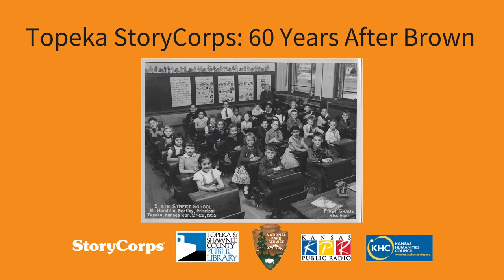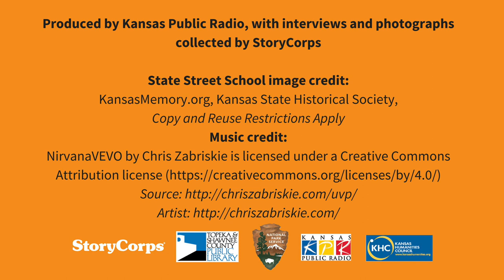Sawyer and Gonzalez oral history